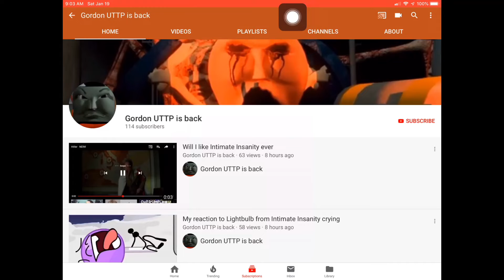Gordon UTTP is back on youtube !!!!😨😤😡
NNNNNNNNOOOOOOOOOOOO I cannot believe he returns to YouTube when he supposed to be gone forever he fooled us all, that is so it oh wait I cannot make UTTP videos anymore so I can’t make video out of him.

But he is so gonna pay for this I want him gone now!!!